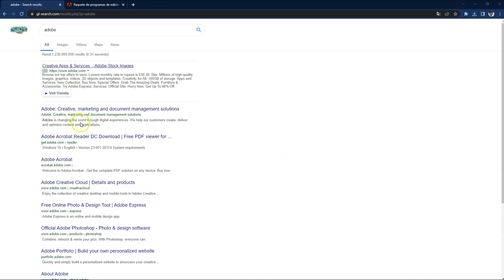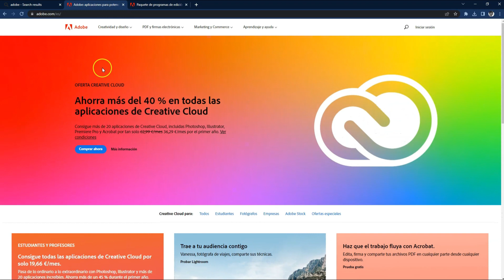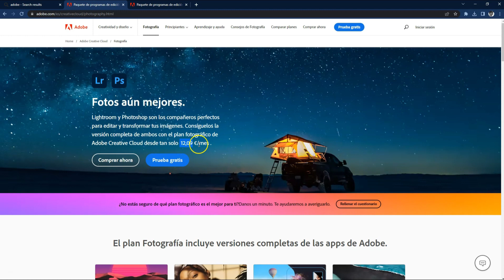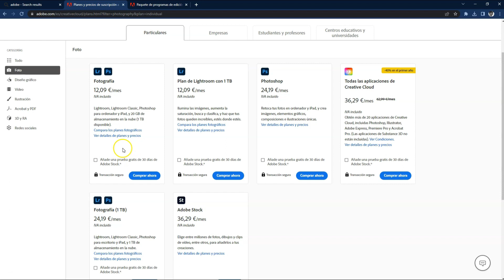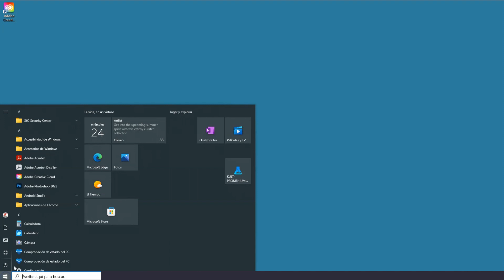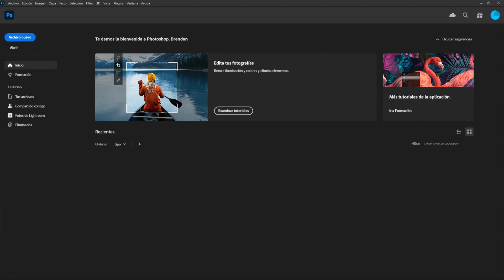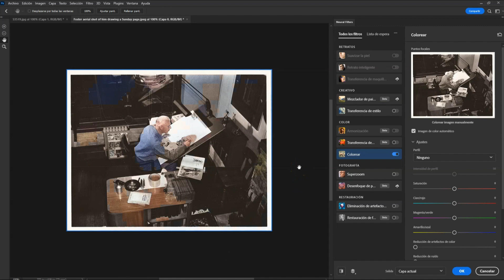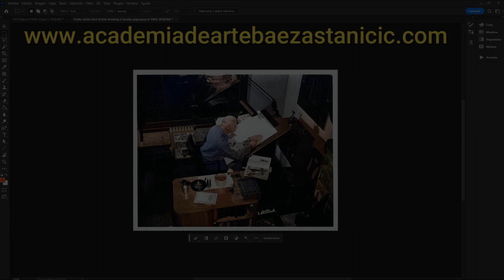Cómo instalar Photoshop de manera sencilla.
Aprende rápidamente con esta guía cómo instalar el Photoshop desde la web de Adobe y cual es la mejor elección de las diferentes posibilidades.